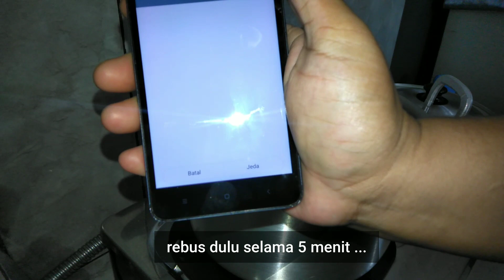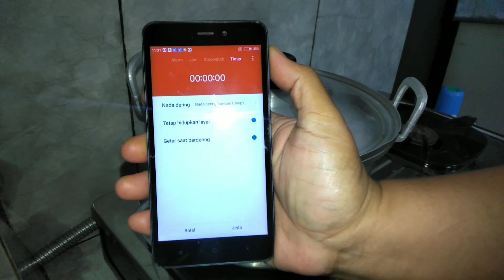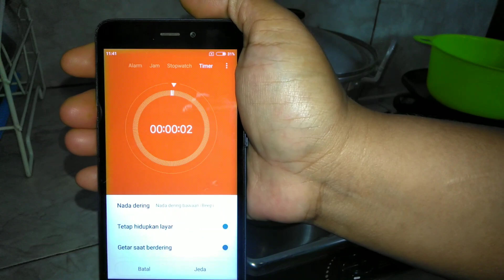CARA BUAT LONTONG KILAT , DIREBUS 12 MENIT AJA , HEMAT GAS !!!!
Hallo assallamualaikumwarohmatullahiwabarokatuuu , blik lagi di ayusaka youtube chanel .
nah di vidio kali ini ayu mau bagii  tips cara membuat lontong dan cuma direbus 12 menit , oke langsung aja ke resepnya ...

BAHAN-BAHAN :
- 1/4 beras yg sudah direndam 30 menit
- senjumput garam
- 1 lembar pandan
- 1 lembar daun salam
- Air
- Daun pisang
- Tusuk gigi

CARA MEMBUAT :
- LANGSUNG DI VIDIO AJA YA BUNDA-BUNDA .

Semoga resepnya bermanfaat buat bunda semua , teimakasih sudah menonton.

XOXO